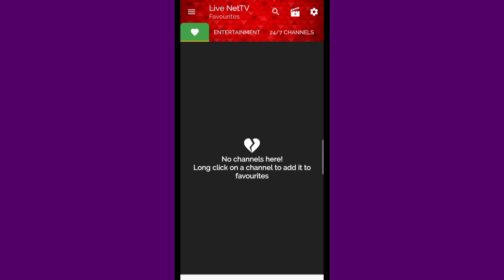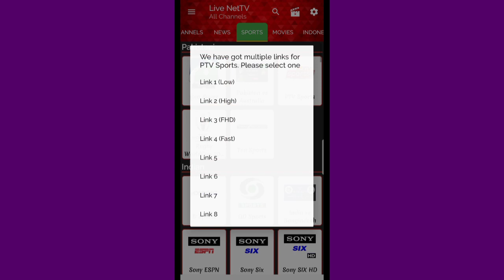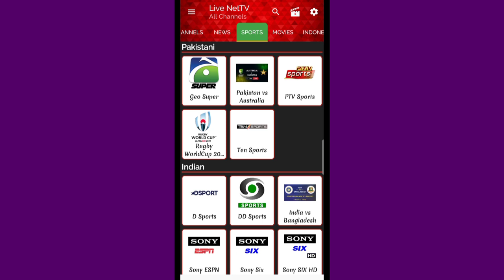Pakistan vs Australia Live T20 |PtvSportsLive| TenSportsLive |PakVsAusLiveMatch | Pak Vs Aus Live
cricket lover fans
ptv sports live goonj,
ptv sports live geo super,
ptv sports live game on hai today,
ptv sports live geo news live,
ptv sports live geo,
ptv sports live game,
ptv sports live goonj tv,
ptv sports live gateway,
ptv sports live hd,
ptv sports live hd streaming,
ptv sports live hd online,
ptv sports live hd match
 ptv sports live streaming online today,
ptv sports live streaming hd,
ptv sports live streaming today,
ptv sports live streaming match,
pak vs aus live commentary,
pak vs aus live cricket,
pak vs aus live cricketgateway,
pak vs aus live cricket video,
pak vs aus live channel,
pak vs aus live cricbuzz,
pak vs aus live dream11,